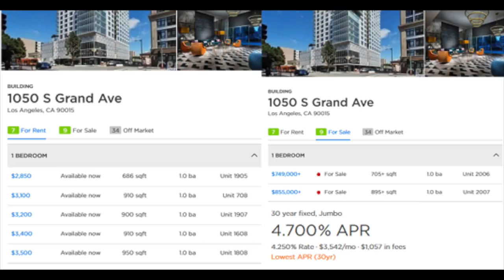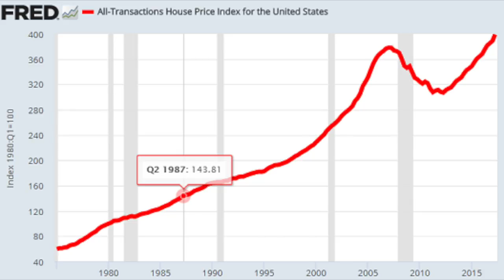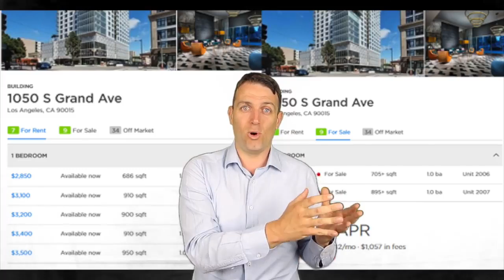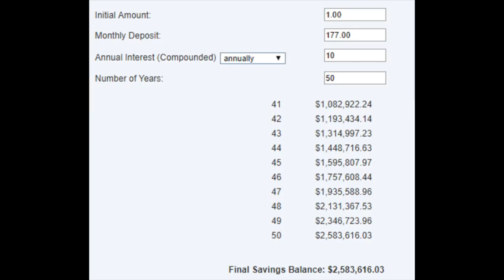BECOME A MILLIONAIRE WITH NO SACRIFICE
Want to become a millionaire? It is not that difficult. I will show you how to become a millionaire step by step.

Investing is easy, we just tend to complicate things too much. In this video I discuss three ways that will allow you to become a multimillionaire with practically no effort as you mostly just exchange one cost for another, thus become a millionaire with little money.
Through owning instead of renting, reaching for higher investment returns and buying a used instead of a new car you can end up a multimillionaire!